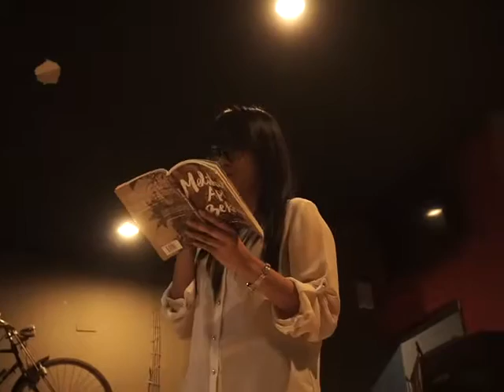Menikmati Akhir Pekan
My Move Show Your Move